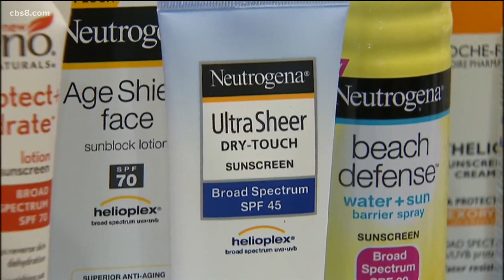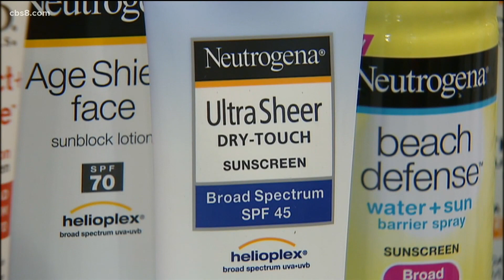When and how often should we be checked for skin cancer?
There is an increasing case of melanoma in the elderly. Dr. Hugh Greenway, with Scripps MD Anderson Cancer Center, shares the importance of getting checked.